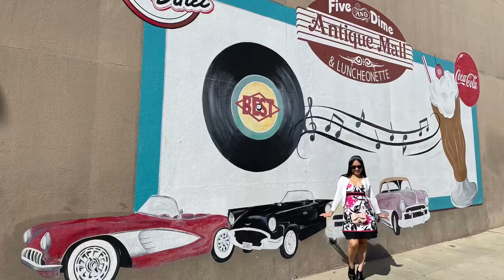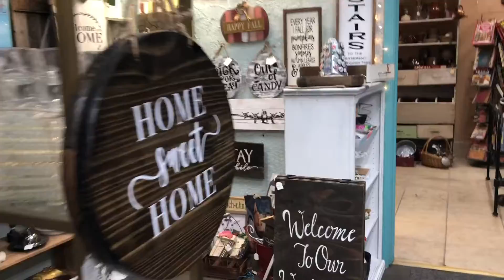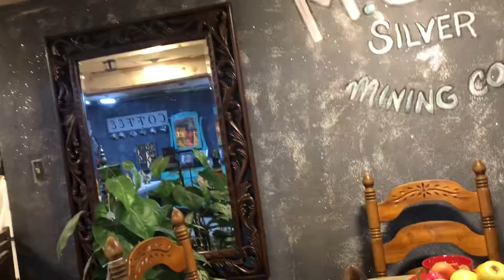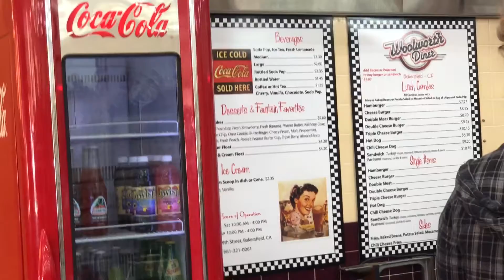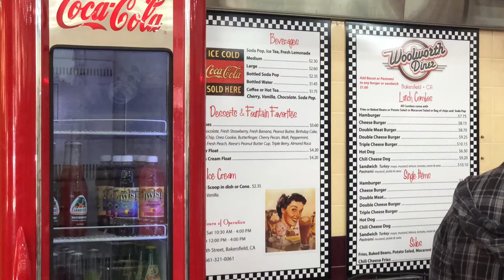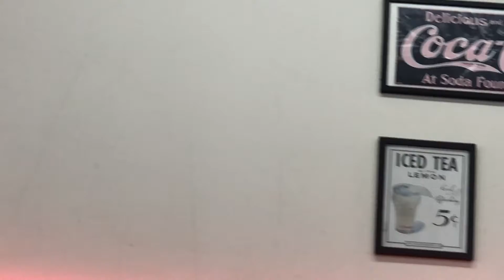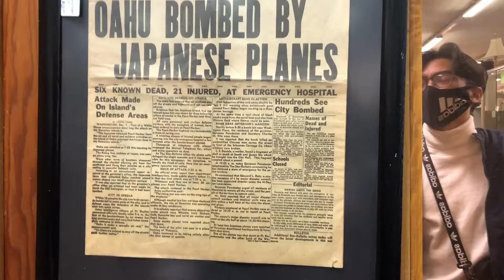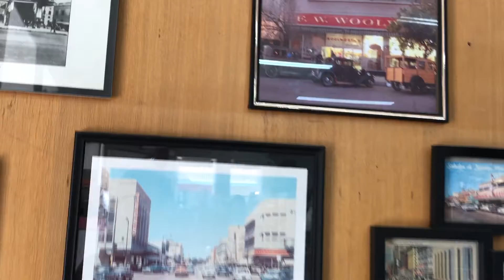WoolWorth Diner @ Antique Mall❤️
This mall will be close soon before that we wanted to try to eat to this diner and to see the place😊